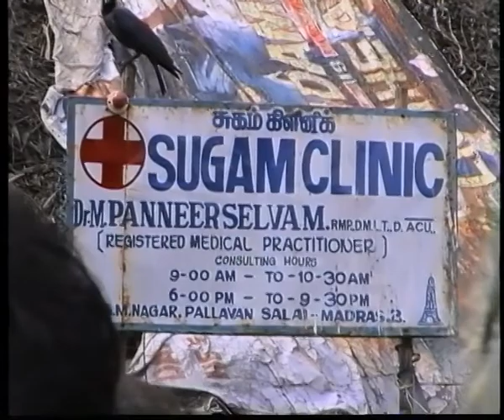Կարծիք հաղորդաշար: Տեսահուշ: Հնդկական փողոցի մասին: Մադրաս(Չեննայ):Հնդկաստան: Առանց մոնտաժի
Լրագրող՝ Սերգո Երիցյան
Ռեժիսոր՝ Էդուարդ Սեր-Սահակյան
Օպերատոր՝ Սամվել Գալստյան

1995թ.